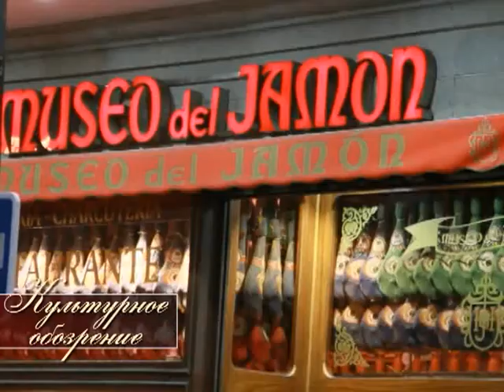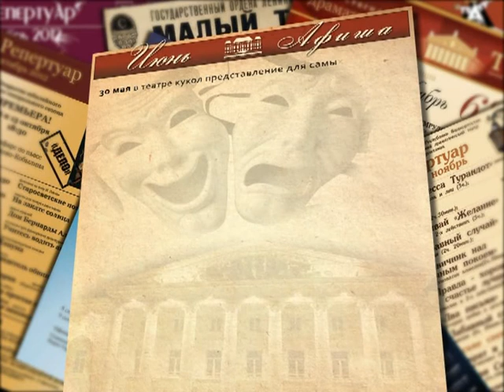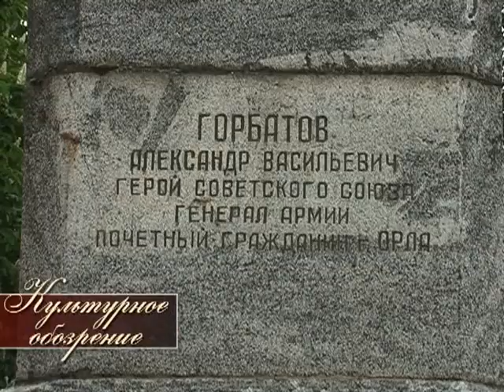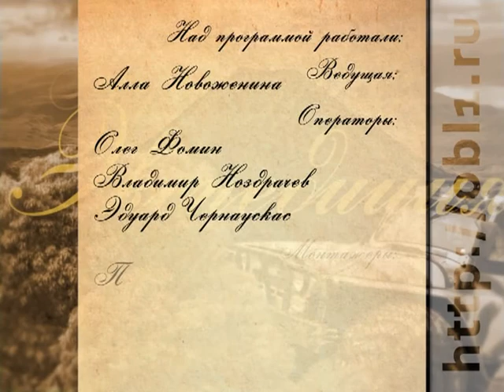Культурное обозрение 29.05.2015